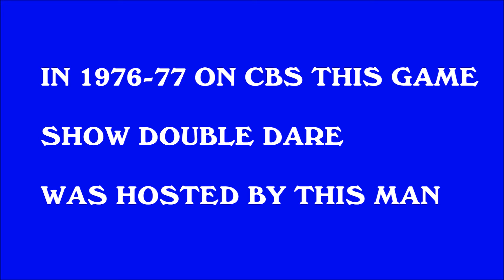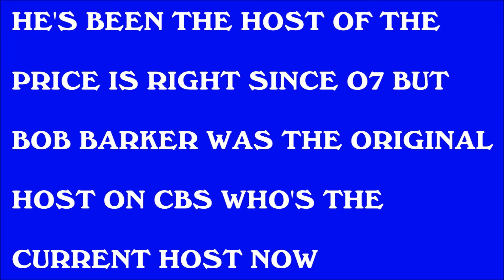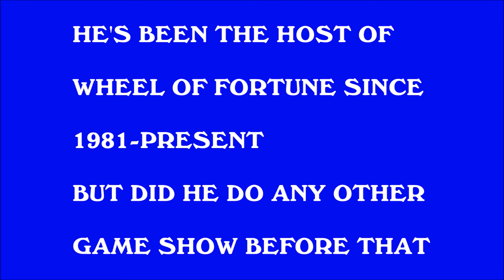Jeopardy On My B/Day November 17, 2016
here it is some more Jeopardy w/the 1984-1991 theme but it's a bit different I own this video I hope everyone will enjoy KeepOnARockin : )